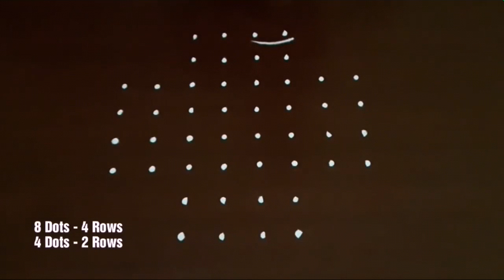Top2 - 8 Dots kambi /sikku/neli kolam || melikala muggulu || chukkala muggulu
This  video is the collection of very simple sikku/kambi /Neli kolamswith  8 Dots